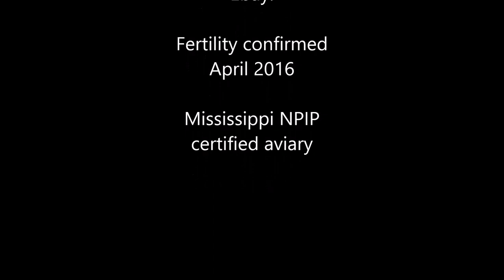Platinum - Silver Pied peacock & hens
One of our silver pied peacocks and paired hens. We offer shipped hatching eggs from our NPIP cert. aviary - A Fowl Idea, located in Pontotoc, MS